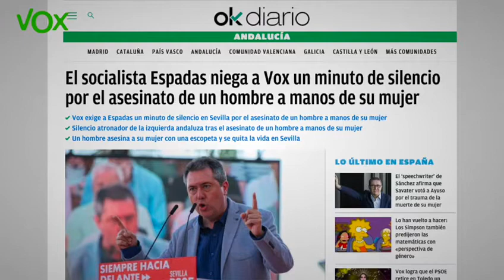VOX condena los asesinatos tanto de Carmen como de Ramón a las puertas del Ayuntamiento de Sevilla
Para VOX todos los españoles somos iguales, y así lo hemos demostrado a las puertas del Ayuntamiento de Sevilla, condenando los asesinatos tanto de Carmen como de Ramón.

La violencia no tiene género.
VOX contra todo tipo de violencia.